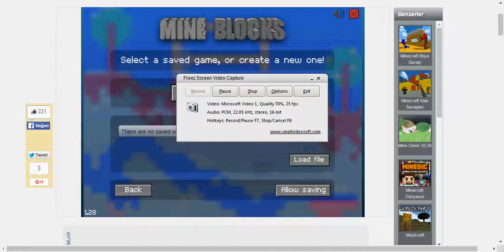MİNE BLOCS2D - BAŞLANGIÇ - BÖLÜM 1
2D EĞLENCELİ BİR OYUN OYNUYORUZ.